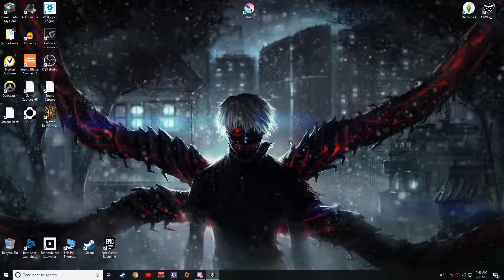Crazy Man Makes dumb noise